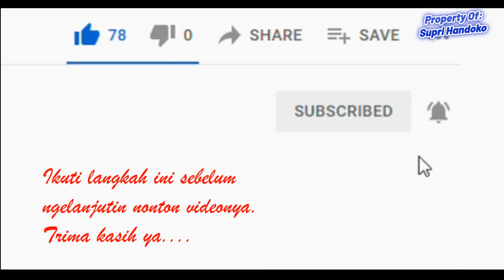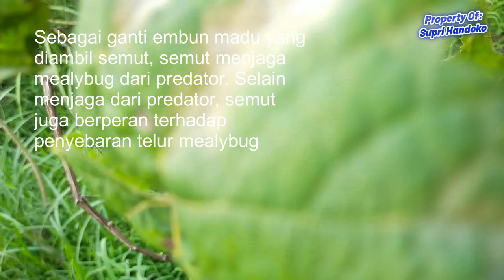Mealybug On Grape Plant Part I (Hama Mealybug Pada Tanaman Anggur Bagian: I)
Dalam video ini disajikan hubungan timbal balik antara semut dan mealybug